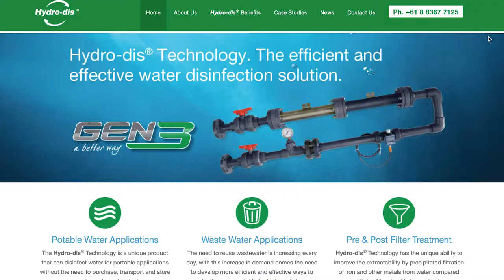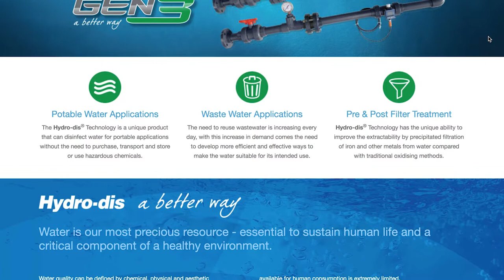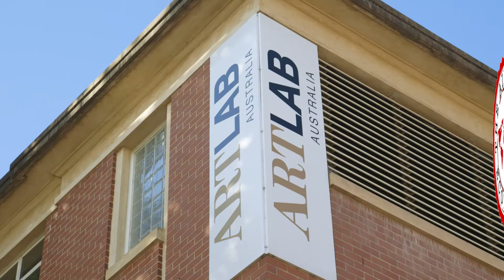Exporting to India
The Airport Economist is your guide to doing business in the Asian Century. Led by renowned economist Tim Harcourt, we'll be visiting thriving markets all across Asia to find out what the emerging opportunities are for doing business there, how to get your foot in the door, learn from companies who are successfully operating there, as well as discover the local culture.
In each episode we'll arm you with all the knowledge and insights you need to take your business international.